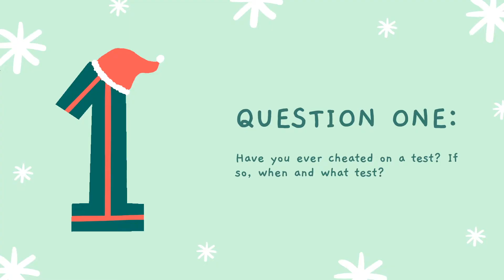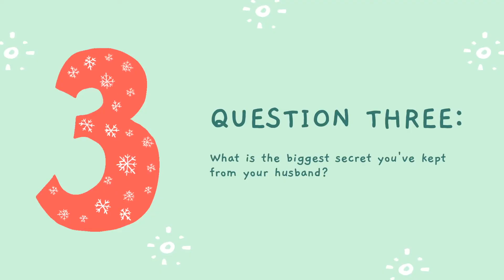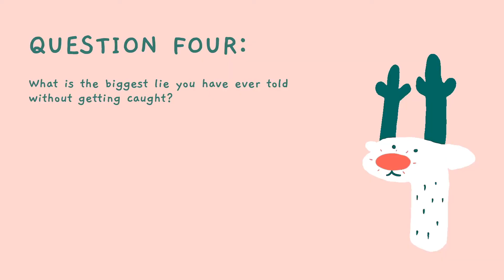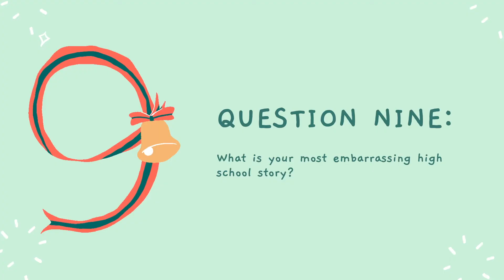Teachers React: Spill or Fill Your Guts